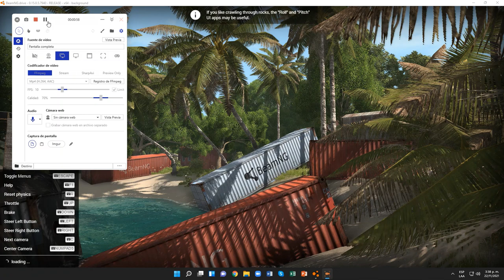BeamNG.drive 0.15.0.5.7940 (Time Trials) (Jeep [ZX-T6 (A) Blue (Red) (Another Different)])